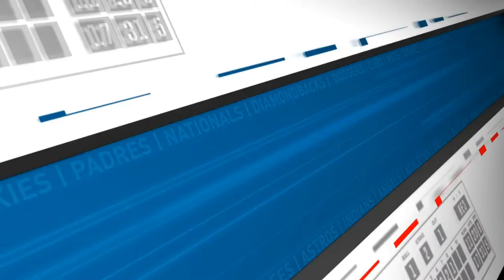Fantasy Baseball LIVE STREAM Q&A Mailbag | Fantasy Baseball Today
Frank, Chris, and Scott are hanging out and taking your Fantasy Baseball questions live here on YouTube!

AUDIO
'Fantasy Baseball Today' is available on Apple Podcasts, Spotify, Stitcher, Google Podcasts and wherever else you listen to podcasts.